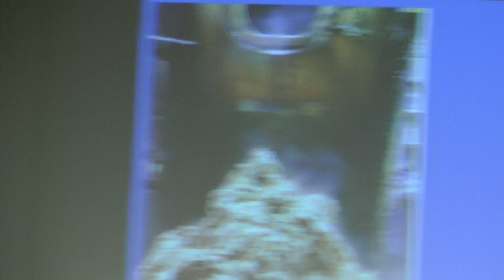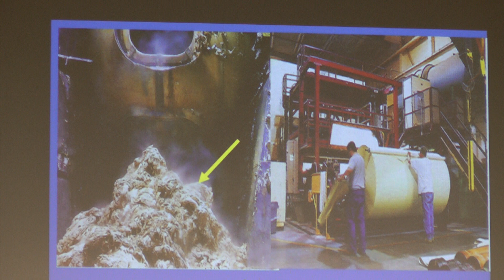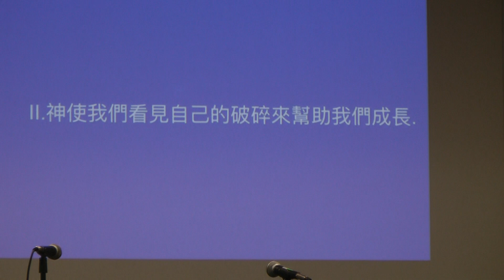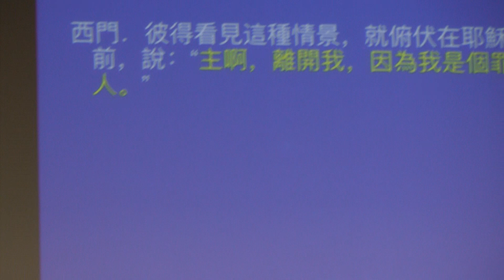SLCCC 2017 Retreat5